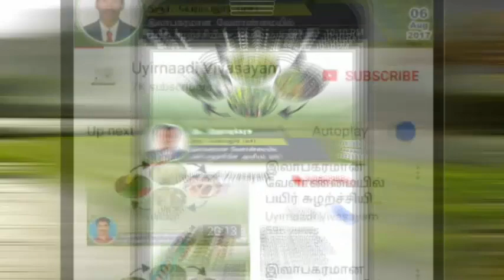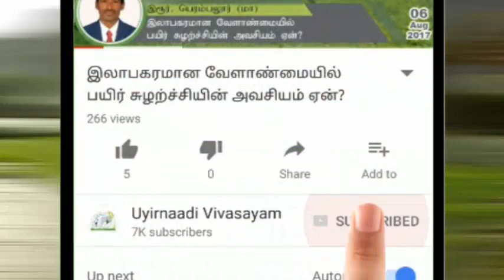நூற்புழு தாக்குதல் எதனால் வருகிறது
மலர்களில் அதிக நறுமணம் கொண்டது குண்டுமல்லிகை. மலர் சாகுபடியில் தொடர்ச்சியாக 10 மாதங்கள் நல்ல வருமானத்தை தரக்கூடிய ஒரு மலர் பயிர் குண்டுமல்லிகை.

இந்த குண்டுமல்லி மிகச் சிறப்பாக பராமரித்தால் குறைந்தது பன்னிரண்டு ஆண்டுகள் நல்ல பொருளாதாரத்தை பெற்றலாம். இப்படிப்பட்ட ஒரு சிறந்த மலர் பயிரான குண்டுமல்லிகையில் மிகப் பெரும் பிரச்சினையை தரக்கூடிய பாதிப்புகளில் ஒன்று நூற்ப்புழு தாக்குதல்.

இந்த நூற்புழு தாக்குதல் எதனால் வருகிறது? இதை எவ்வாறு கட்டுப்படுத்தலாம் என்பதை இந்த வீடியோவில் நீங்கள் அறிந்து கொள்ளலாம்.